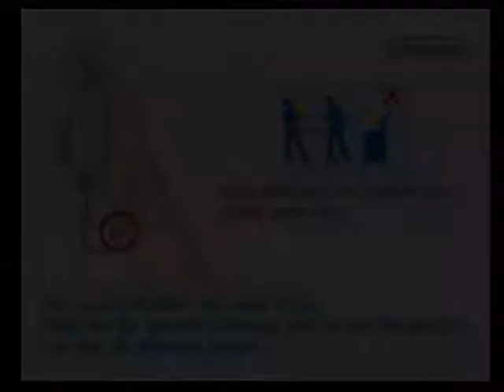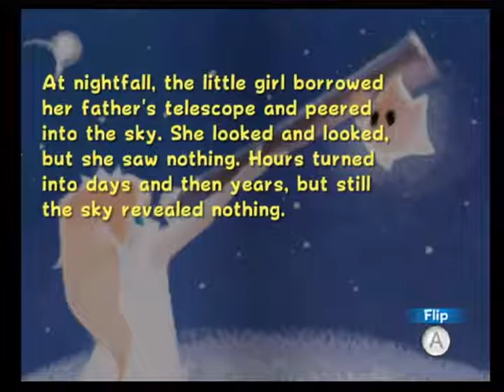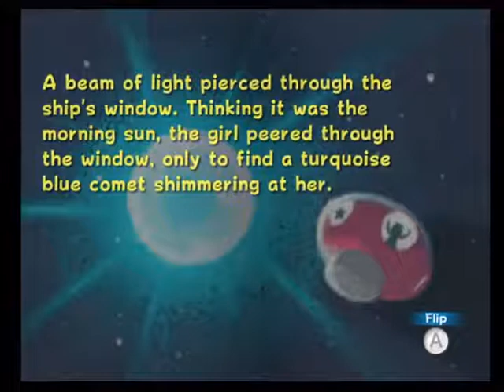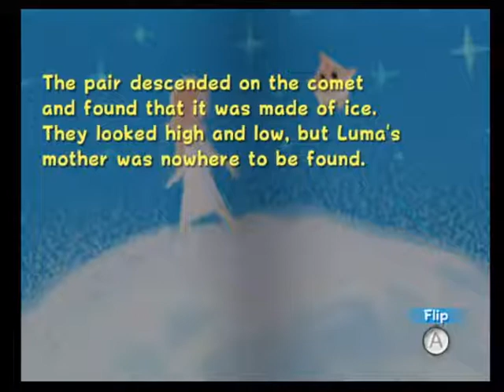Super Mario Galaxy (Wii) - Gameplay Marathon #8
Hey look, an hour-long marathon.